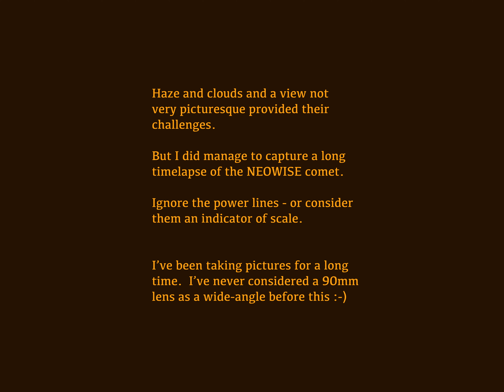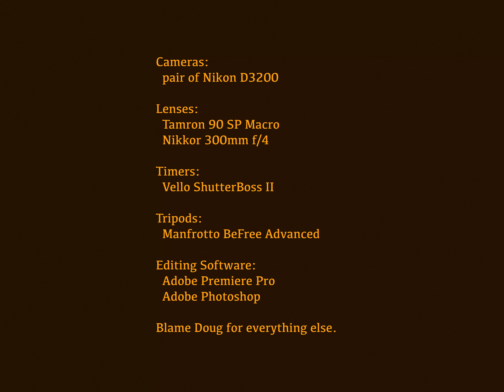Comet C/2020 F3 NEOWISE - Wide Angle Full Sequence - Dual Exposure View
Images of comet C/2020 F3 NEOWISE taken in Batesburg, SC.

This is my first attempt at night astrophotography and conditions could have been better.

My only view, due to our yard and entire area being heavily wooded, was straight down a busy 2-lane highway.

So there was no way to get power poles and lines out of the picture.  Not the most scenic view you'll see.

North west is our town with all of its lights.  And the weather was humid/hazy with light clouds.  So I have lots of light pollution and passing cars lighting up the power poles and the low-lying haze.

I was kinda surprised I managed to get anything usable.

I couldn't see it with the naked eye.  I could barely see it with the 300mm lens.

So these are the time-lapse videos I made from the individual exposures.

The orange-tinted videos are unprocessed (raw) exposures and represent pretty much what I saw in terms of clouds and lighting.  The comet is brighter in these videos.

The black and white videos are minimally processed to B+W and in most frames show more of the length of the comet.

And two of the videos put the same time lapse in both raw exposure and B+W side-by-side.

Equipment credit:

Cameras:
  pair of Nikon D3200

Lenses:
  Tamron 90 SP Macro
  Nikkor 300mm f/4

Timers:
  Vello ShutterBoss II

Tripods:
  Manfrotto BeFree Advanced

Editing Software:
  Adobe Premiere Pro
  Adobe Photoshop

Blame Doug for everything else.